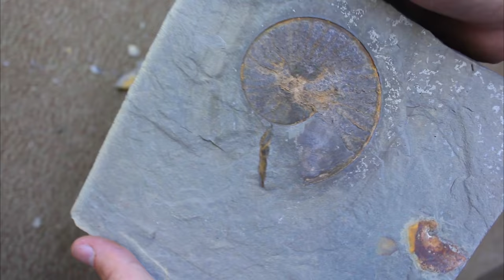Amazing AGATIZED WOOD! Gorgeous Agates, Jasper, Petrified Wood, & Baculites on the Yellowstone!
In this one, we head out to one amazing spot along the Yellowstone River to hunt for some treasures! We get into an amazing variety of Montana moss and waterline agates, beautiful jasper-agates, baculite fossils, and amazing chunks of agatized and petrified wood! I hope you all enjoy this awesome hunt, and make sure you come back next week where we take those baculites and prep them up! I am currently in Florida recording some awesome content, so definitely look forward to some unique videos coming soon!

Looking to binge some of the awesome hunts from my channel? Well check out this playlist of the channels highlight hunts, projects, and moments!